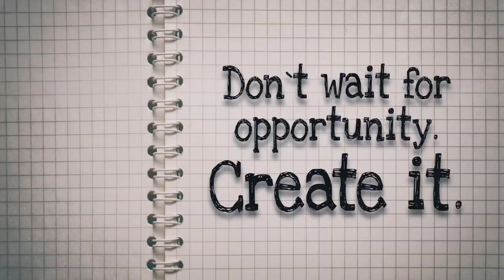English Learning | Daily Practice | Opportunity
Don't wait for an opportunity. Create it.